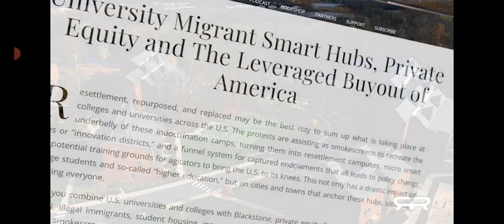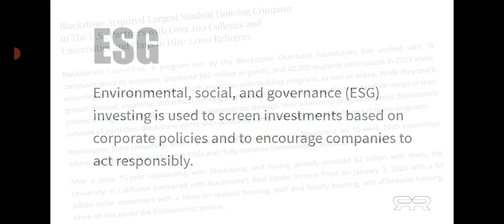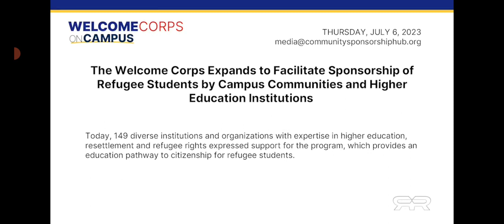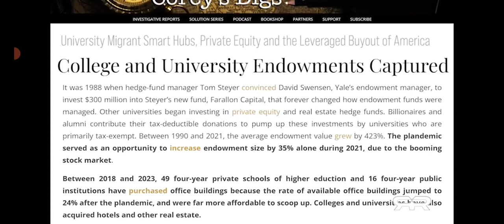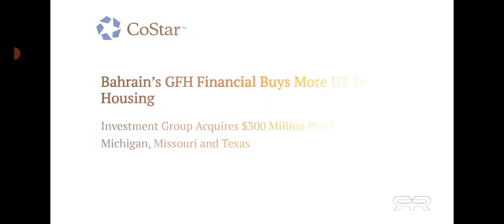AGENDA FOR THE 21ST CENTURY AND ILLEGAL IMMIGRATION WHY MOST PEOPLE CANT SURVIVE THE GIG ECONOMY !!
This information is factual and true. This should be a wake up call for Americans because there is a plan before your very eyes tha most people are not aware of. For years the U.S. GOV has been keeping the borders "wide open" for specific reasons. This short video nails it, and explains it. If you don't get it, that's on you..But in a couple years, we aren't going to have a country anymore. All jobs will be LOST to the illegals, promised a better life, but will be nothing more than  3rd world country in america.. I've been telling you guys and gals for years about agenda 2030 plan..which was called before Agenda 21. Thanks for listening.